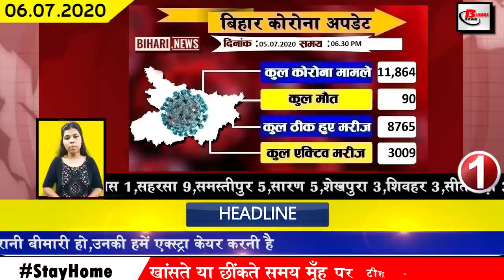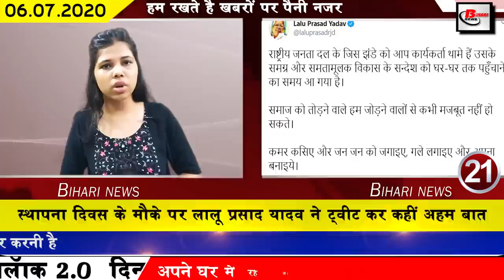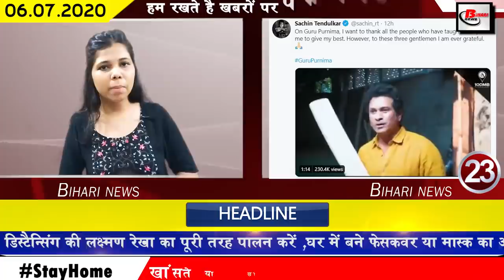Daily latest bihar news of Begusarai,Bhagalpur,Jehanabad,Muzaffarpur,Nalanda,Nawada,Patna,Vaishali.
Daily latest bihar news of all districts video in Hindi i.e. 6th july 2020.Get news on Begusarai,Bhagalpur,Jehanabad,Muzaffarpur,Nalanda,Nawada,Patna,Vaishali.
1. Covid-19 number of affected in Bihar.
In Bihar, the number of Covid-19 affected has been steadily increasing, up to 404 new patients have been confirmed till the update released by the bihar health department last day. After this, the total number of affected in Bihar has increased to 11,864.
2. Madhubani city of Bihar closed for 3 days
3. All pagoda closed till August 4 with Covid 19
The holy month of Sawan is starting from today, the same crowd of devotees will definitely try to leave like a temple from today, keeping in mind that going to the temples in the atmosphere of Covid-19, a complete ban was imposed on Jal abhishek. Keeping this in mind, the district authorities have issued an order to keep the doors of Shiva temples closed in all the districts, as well as the Shravani fair is not being organized, by issuing instructions to keep all Shiva temples closed till August 4. has given.

4. Chief Minister Nitish Kumar will address virtual rally in Bihar
5. CBI investigation raises demand in Sushant in Bihar
6. Corona impressed by Director of IGIMS
7. Intermediate admission process will start from July 8

Intermediate admission process will be started by Bihar board from 8 July Application process was to start from 1 July but has been revised later Bihar board application process is being conducted through online facility system for students. Under this, all students can now register by visiting the official website of OFSS.  Bhai Bihar Board had issued a Common Prospectus for Intermediate Admission on June 29, under which students can download the prospectus to understand the application and admission process.
8. Tejashwi Yadav remembers Lalu Yadav on Foundation Day
9. Nawada's auto mechanic invented a unique invention to destroy locusts
10. The water level of the Adhara group of rivers is in spate
11. VIP launched digital campaign in view of assembly elections
13. Unique poster released across Patna on RJD's 24th Foundation Day
14. Chirag Paswan wishes him by sharing the picture of Ram Vilas Paswan's childhood
15. District administration team reached shops in Patna
16. Bihar government gives job to Aman Kumar wife, who lives on Galvan valley
17. Department of Labor Resources started the process of online employment
The Department of Labor Resources has started the process of providing online employment in Bihar, under which now more than 200 people will be employed every day. Whose instructions have been issued by Chief Minister Nitish Kumar. This is the first time in Bihar that people are being provided employment through online medium.
18. Covid-19 is being investigated on a large scale by all the people posted at CM residence.
19. Government's priority is to provide employment
Whose information has been given by Secretary Information and Public Relations Anupam Kumar in a press release and told that all necessary steps are being taken by the government regarding the current status of Covid-19, people are also being alerted against the rescue of Covid-19. is. Make use of masks under awareness campaign. People should also be motivated to follow handwash and social distancing at regular intervals. Along with this, on the issue of generating employment to the migrants, he said that employment generation is the priority of the government and during the bandh, so far more than 9 crore 71 lakh 69 thousand 37 human days have been created under 478614 schemes.
20. Tej Pratap Singh did not find a place on the poster of Rajad
21. Lalu Prasad Yadav tweeted somewhere important on the occasion of Foundation Day
22. After discussion on tea between RJD and RLSP, Manjhi is seen falling alone
23. Sachin Tendulkar remembers three of his three gurus on Guru Purnima
24. Amitabh Bachchan appealed to all people to wear masks in his style
25. Making a video like Tick Talk easy through Instagram
26. Congress invites Ram Vilas Paswan to enter the grand alliance
27. Former Union Minister Yashwant Sinha reached Patna